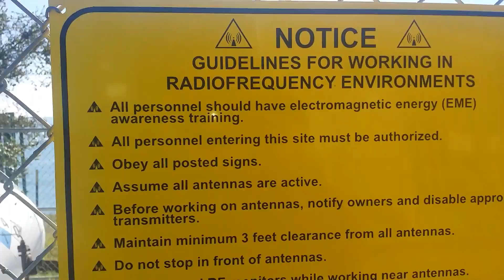Vlog3ofokikikforafactR/Lit's5: Avila Ridge in 5 cities, California, Hiking Trail!😄😄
Hello loves

Sorry for runaround

Kk so I wanted to go on a hike, oh but first the reason for the mayhem is that I vlogged this a couple days ago so I am panicking to get it out lol just bc I like to vlog and post day off... ^^^slacker ikik I am lol anyway so I went on this beautiful hike I have been on many times but this was the first time by myself and it was actually so amazing. I met cool people on the way and there were so many cute guys which I could actually smile at and look at when they ran down with their juicy abs awwwe anyway so it was fun lol, but I also trail blazed and I also reconnected with mother nature which was well needed! Anyway love you all!!